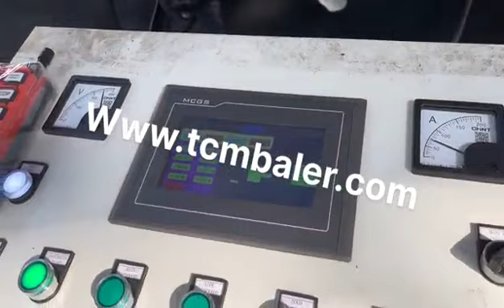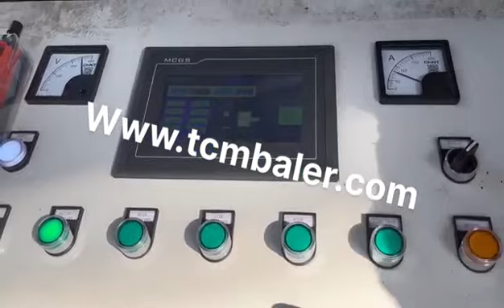used car compress baling machine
Details of used car compress baling machine, used aluminium cans baling machine, used copper scrap baling press machine,

MATDAS is a professional used car compress baling machine manufacturer and supplier in China for more than 20 years, and we can offer used car compress baling machine for sale with a cheap wholsale factory price for our customers without any agent or dealers if you wanner buy our used car compress baling machine.